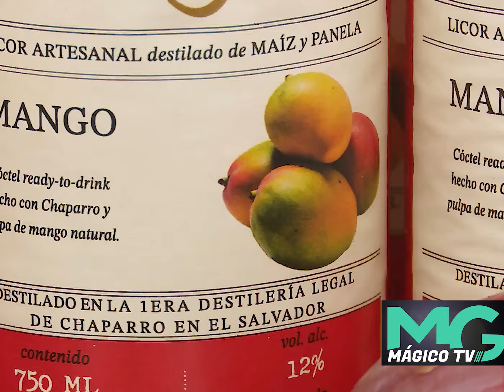"Hay una seguridad imcomparable" Expresan turistas en la ExpoMango 2024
"Hay una seguridad imcomparable" Expresan turistas en la ExpoMango 2024 en el Parque Recreativo Ichanmichen organizada por el Gobierno de El  Salvador.